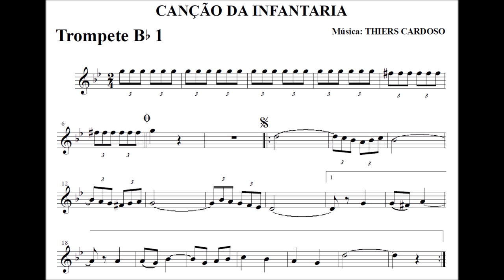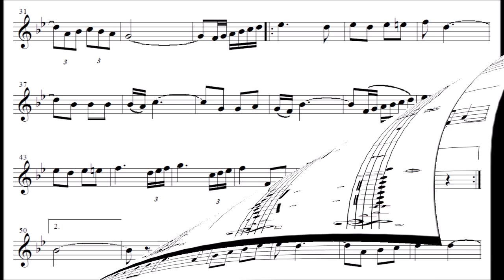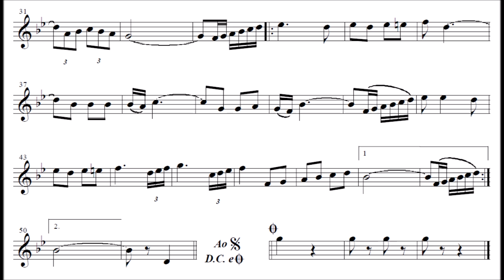Canção da Infantaria - Trompete Bb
Equipe do Portal Brasil Sonoro